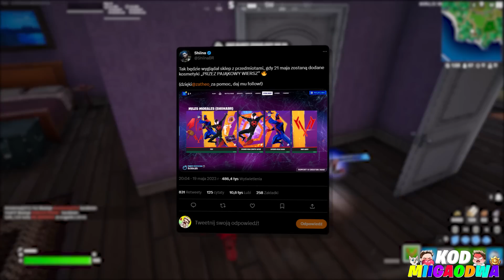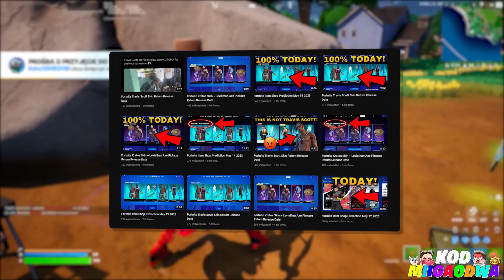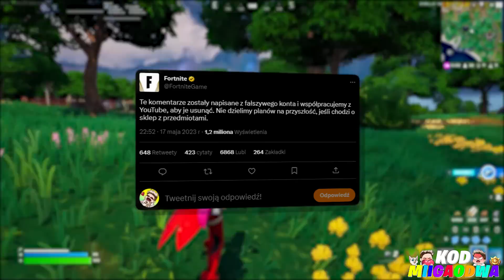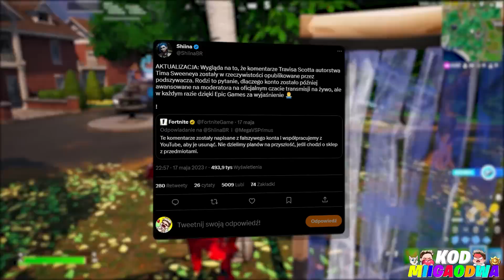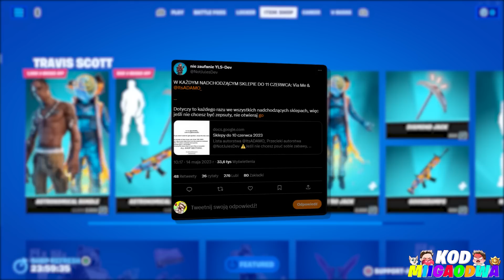TRAVIS SCOTT WRÓCI do SKLEPU!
W tym odcinku przedstawię wam informacji na temat nadchodzących dwóch zestawów startowych jakie pojawią się w kolejnym sezonie i jeden z nich jest dla ratowania a drugi dla zwykłego br i są to tak naprawdę 2 pierwsze skiny kolejnego sezonu 3 które poznaliśmy po ostatniej wielkiej aktualizacji!

🐱Ciekawe
• Filmy 18:05/11:05